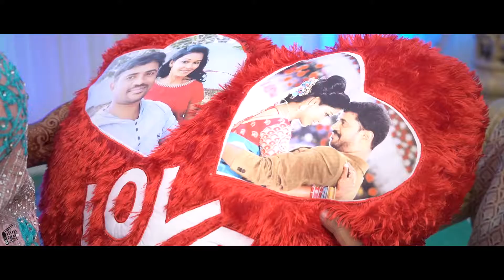Best Candid Photography in Srivilliputhur - FilmAddicts Photography Srivilliputhur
M.Thirumaran,
FilmAddicts Photography,
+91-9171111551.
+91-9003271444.